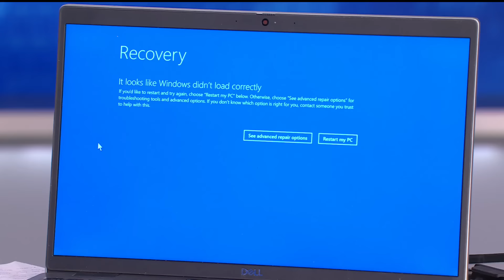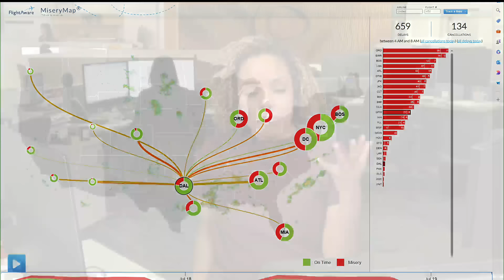Lines at Dallas airports continue growing after Microsoft outage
The FAA said it is closely monitoring a technical issue impacting IT systems at U.S. airlines.